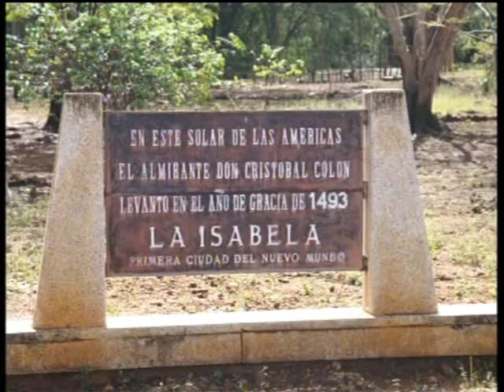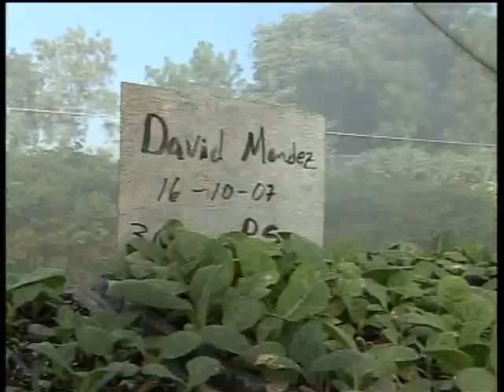République Dominicaine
Information sur les îles
République Dominicaine02
Toutes les informations sur notre site web
Hôtels, Restaurants, Location de voiture, Office d tourisme ...